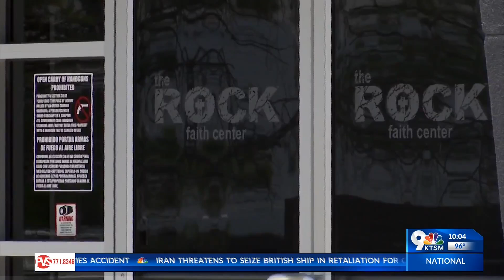Silver Alert issued for El Paso man with dementia